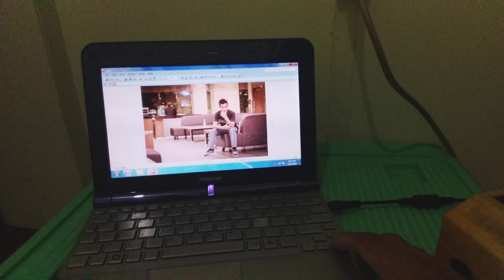November 2, 2023